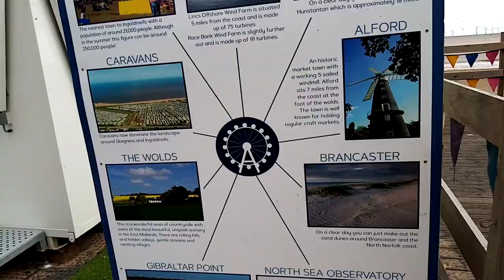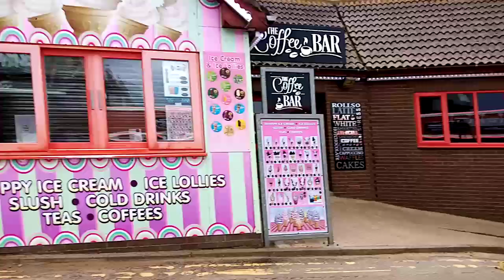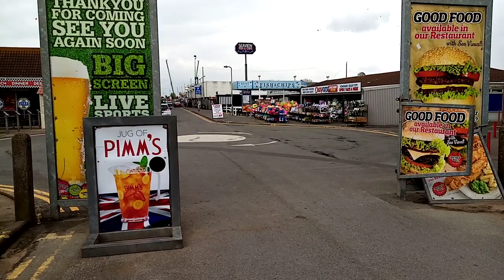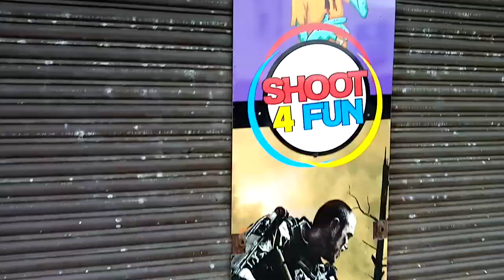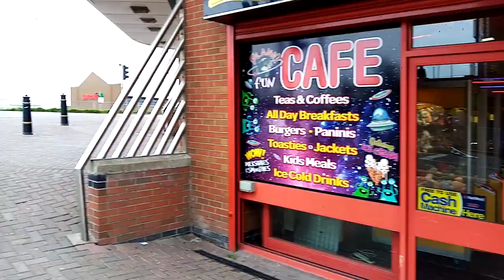25th off April 20204 mecking my way to fantasy Island from beach walk